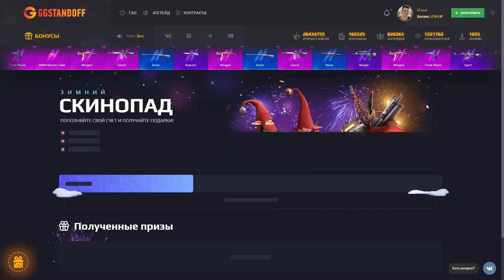ПОСЛЕДНИЙ ВЫЖИВШИЙ ПОЛУЧИТ НОВЫЙ НОЖ И ПРОМОКОД В СТАНДОФФ 2 / STANDOFF 2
KENTYI (КОД НА БАРАБАН)
KENTYI35 (+35% К ПОПОЛНЕНИЮ)